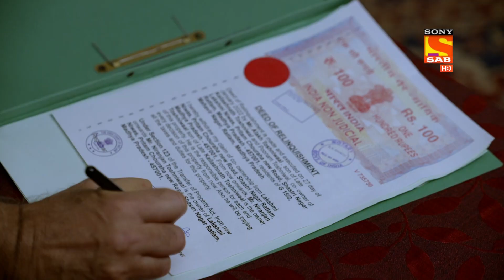Shubh Laabh - Aapkey Ghar Main- Ep 117 & Ep 118 - RECAP - शुभ लाभ - आपके घर में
Show Name – Shubh Laabh Aapkey Ghar Main

Shubh Laabh Aapkey Ghar Main शुभ लाभ - आपके घर में
About Shubh Laabh - Aapkey Ghar Main: